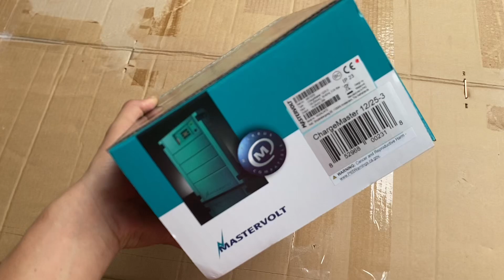Sạc ắc quy tự động cho Tàu Thuyền Mastervolt 12/25-3 , hãng mastervolt do BOAT SHOP cung cấp